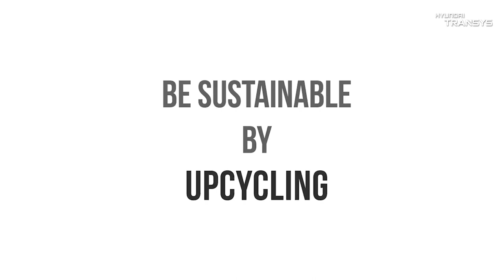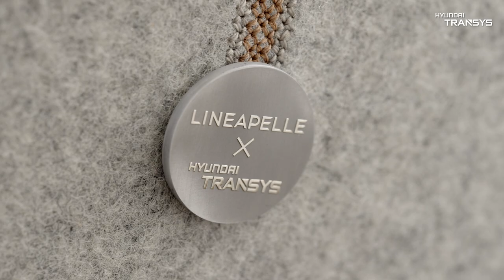Lineapelle and Hyundai’s Fuorisalone